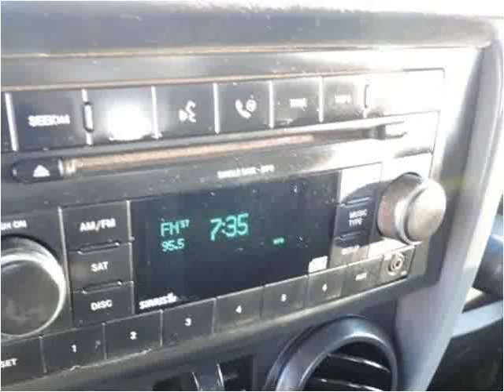2008 Jeep Wrangler Used Cars Manassas VA